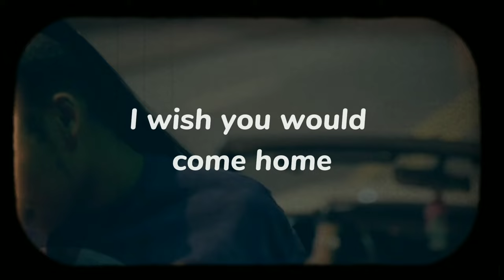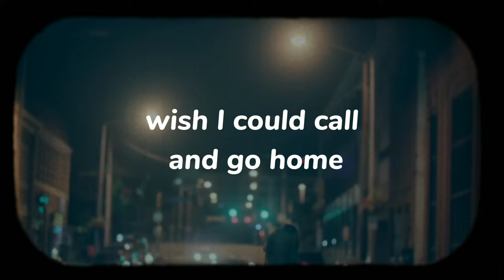Summer Walker - Deep (Lyrics)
Composição: Summer Walker / Arsenio Archer

Hello 👋

This is a channel that subtitles songs for those who like to sing in English, there's a lot here! come follow ❤️